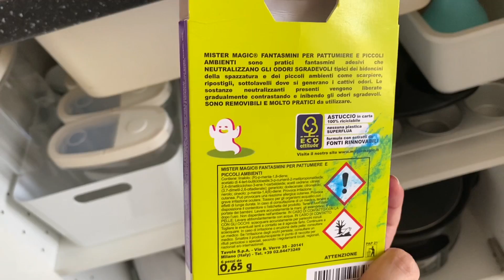COME HO ORGANIZZATO LA MIA CUCINA IKEA